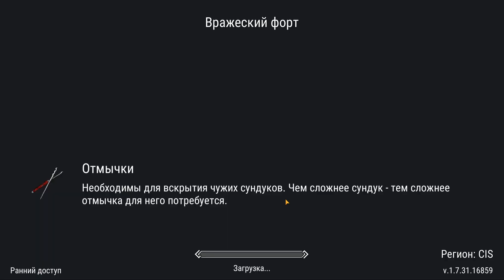РЕЙД САМЫХ НЕОБЫЧНЫХ ЛЮДЕЙ! РЕДКИЕ РЕСУРСЫ УЖЕ ЗДЕСЬ! Frostborn: Action RPG